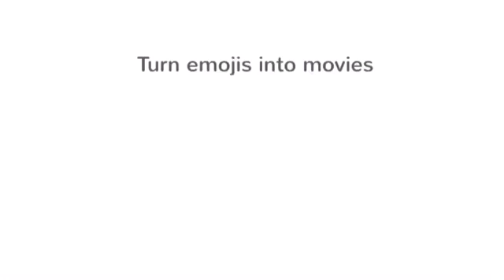Yup another update!